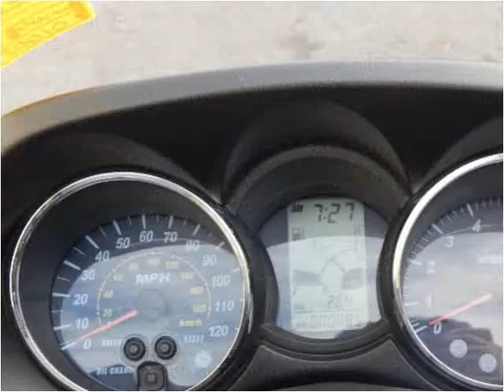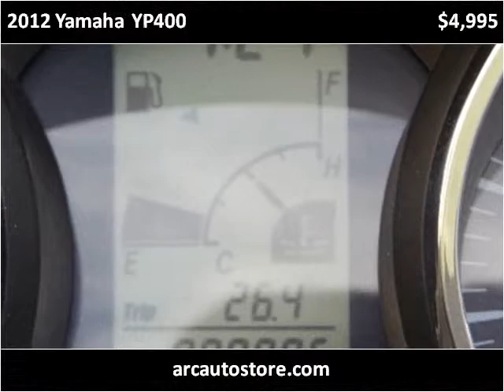2012 Yamaha YP400 Used Cars North Kansas City MO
This 2012 Yamaha YP400 is available from ARC Auto Store.